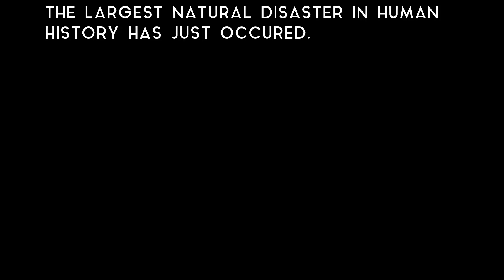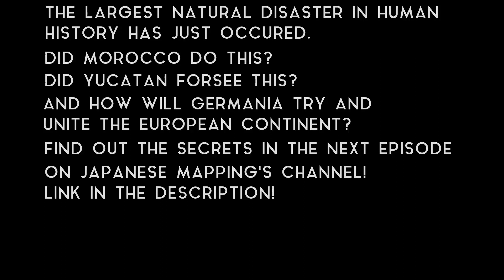Mapping Whispers - Episode XXI - Welsh Mapping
WTF I UPLOADED A MAPPING VIDEO???

Anyway, it is finally here! School made this video shorter than I wanted but hey, it's better than nothing. Also thanks to Cloud for helping me with the intro as LV was busy. Anyway the next episode is on Japanese Mapping's channel!